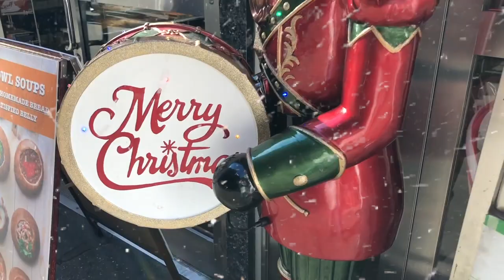Christmas New York 2017 -Kenny Holliday-'Please come home for Christmas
New York 2017 Annual-Christmas video from "Times Square' by Kenny Holliday  Elite9 recording artist - " Baby Please come home for Christmas ...